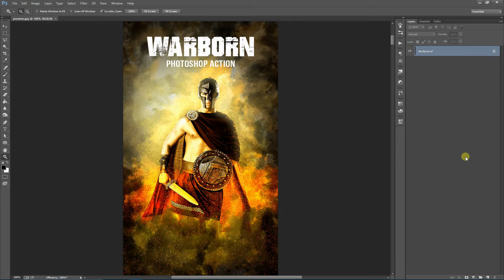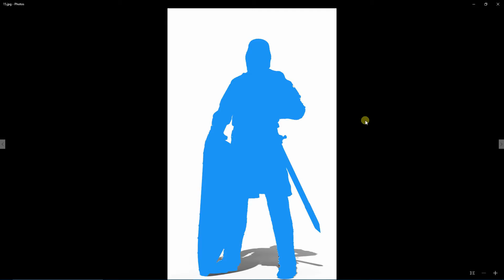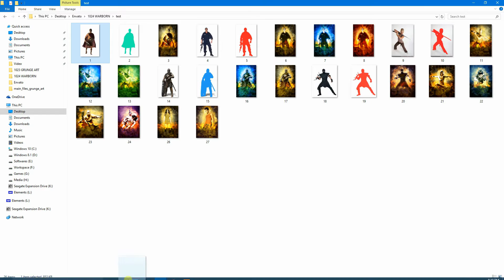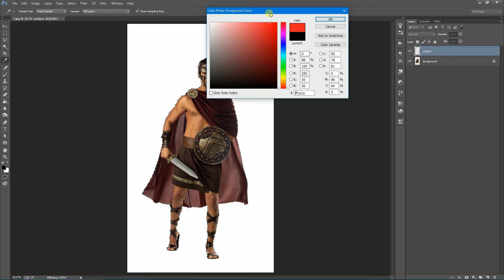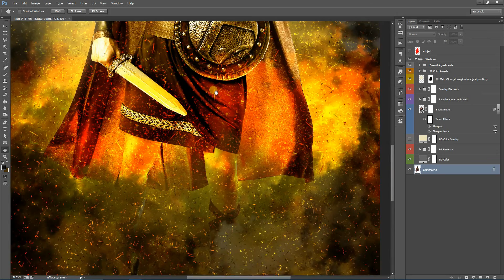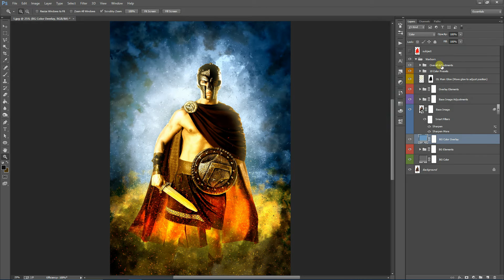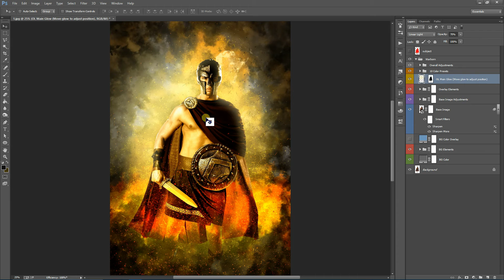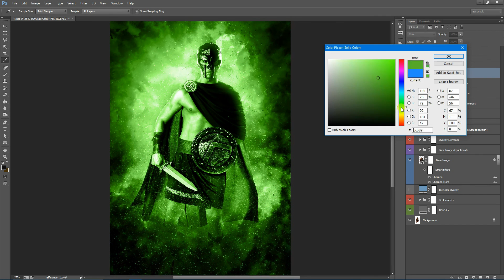Warborn Photoshop Action Guide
Features:
-Non-destructive image manipulation
-Well organised layers, super easy to use
-10 color presets included
- Different effects on every run

For any issues and support, please comment on the item page